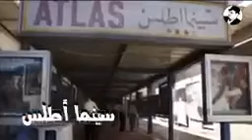تاريخ صالات السينما في العراق . هذا الفديو وثيقه تاريخيه History of Baghdad cinemas